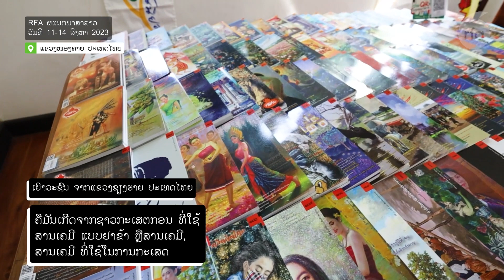ກິຈກັມ ສັປດາ ແມ່ນ້ຳຂອງ, ມານດາແຫ່ງສາຍນ້ຳ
ນີ້ຄື ເຍົາວະຊົນຄົນຮຸ່ນໃໝ່ ໃນປະເທດໄທຍ ຈຳນວນ 30 ຄົນ ທີ່ເຂົ້າຮ່ວມ ເປັນສ່ວນນຶ່ງ ໃນກິຈກັມ “Mekong Youth Camp” ເຊິ່ງຈັດຂຶ້ນໃນງານ "ສັປດາແມ່ນ້ຳຂອງ-ມານດາແຫ່ງສາຍນ້ຳ" ຢູ່ຫ້ອງການເຈົ້າແຂວງ ແຂວງໜອງຄາຍ ປະເທດໄທຍ ໃນລະຫວ່າງມື້ວັນທີ່ 11-14 ສິງຫາ ທີ່ຜ່ານມາ ໂດຍການຮ່ວມກັນຈັດກິຈກັມ ຂອງຫຼາຍອົງການ ເປັນຕົ້ນ ອົງການສັດປ່າສາກົລ ຫລື WWF, ອົງການ USAID  ແລະ ເຄືອຂ່າຍພາກປະຊາຊົນ 8 ແຂວງລຸ່ມນ້ຳຂອງ ໃນໄທຍ.